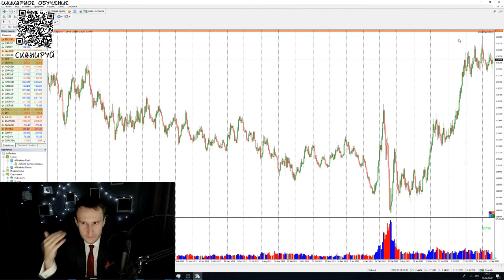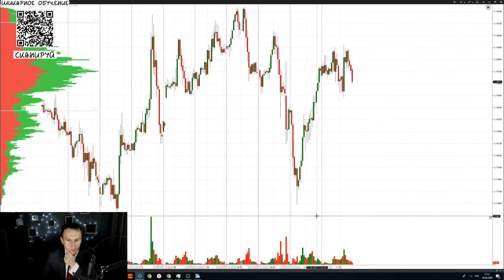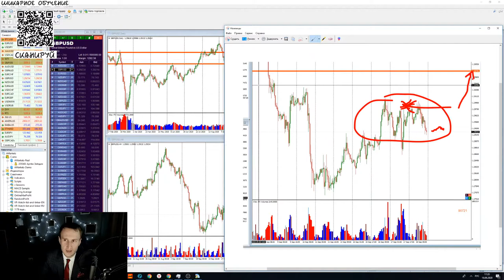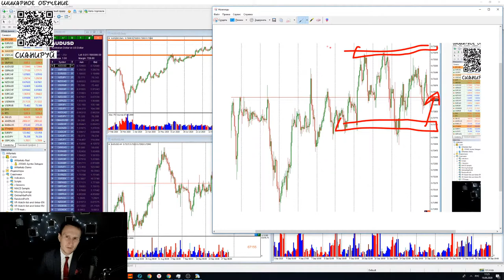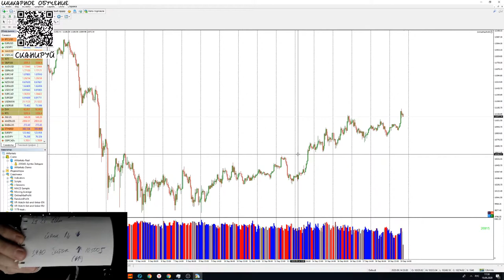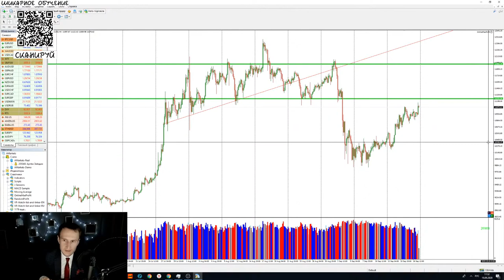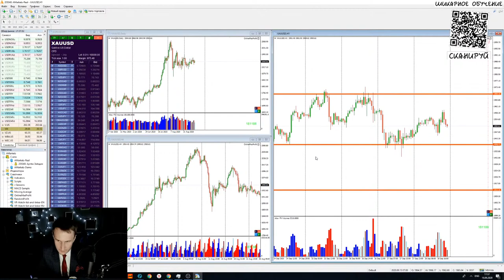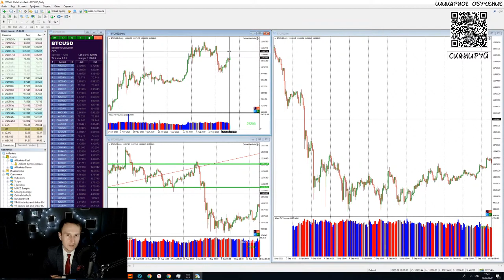Артем Звездин: большой разбор BTC и анализ валютных пар | AMarkets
Друзья! В эфире Артем Звездин с обзором самых популярных активов.